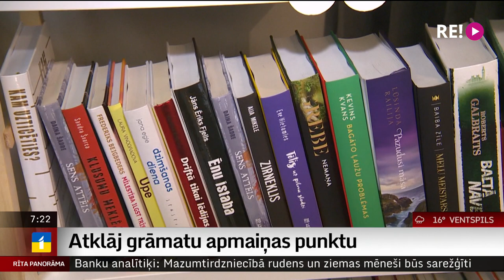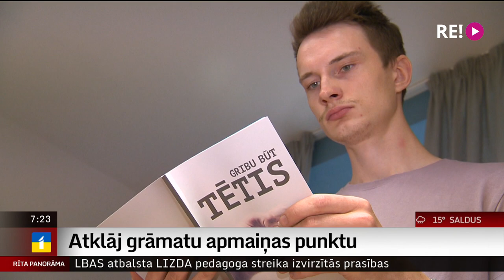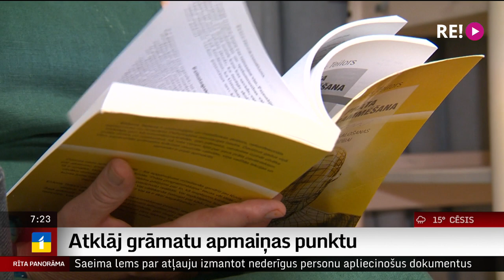Atklāj grāmatu apmaiņas punktu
Pirkt jaunas ir dārgi. Mājās vairāk nav vietas, kur uzglabāt, bet arī izmest roka neceļas. Tāda situācija ar grāmatām rodas ne vienam vien cilvēkam. Rīga nesen kā atklāts grāmatu apmaiņas punkts. Tajā varam savas izlasītās grāmatas apmainīt prec citām. Uldis Birziņš pastāstīs vairāk.